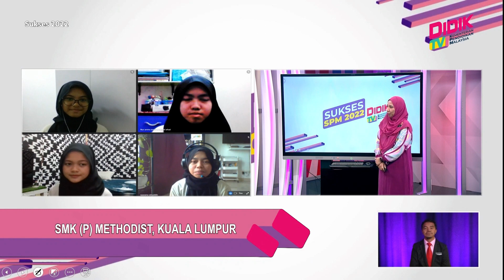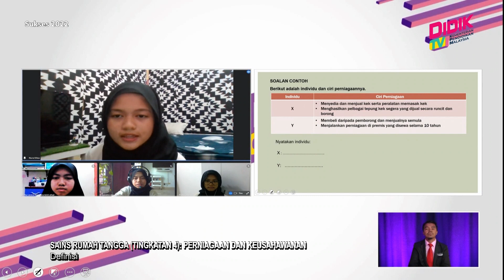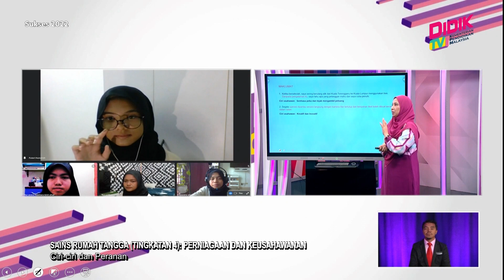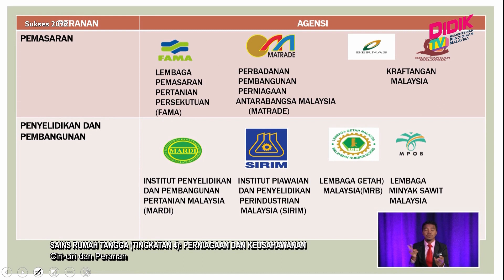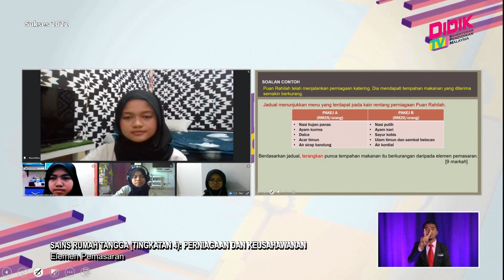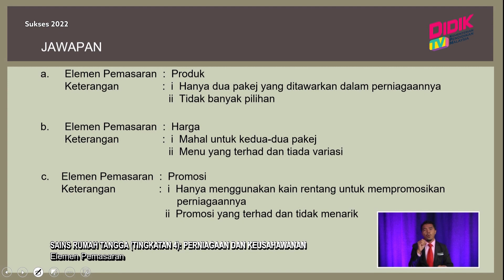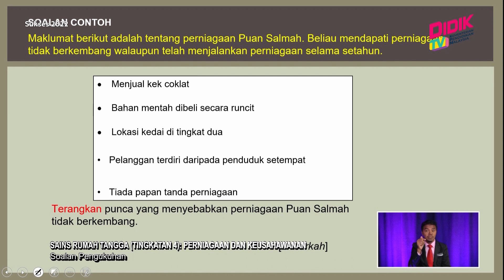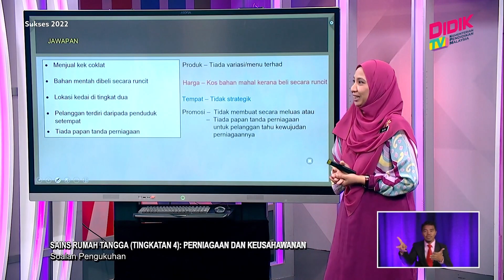Sukses (2022) | Sains Rumah Tangga (Tingkatan 4): Perniagaan dan Keusahawanan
Episod ini berkonsepkan perkongsian teknik menjawab soalan bagi peperiksaan Sijil Pelajaran Malaysia (SPM) 2022 dan penekanan terhadap topik-topik penting yang berkemungkinan diajukan dalam peperiksaan SPM sebenar.

Guru: Eliza Binti Elias